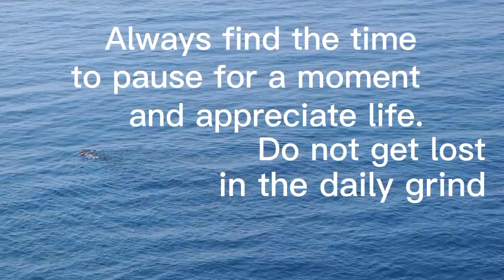Do not get lost in the task of survival